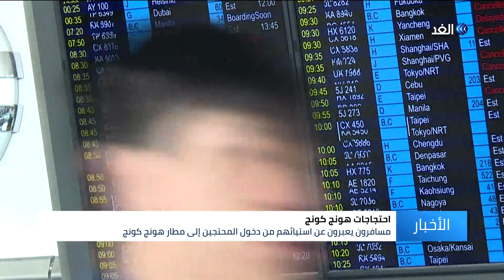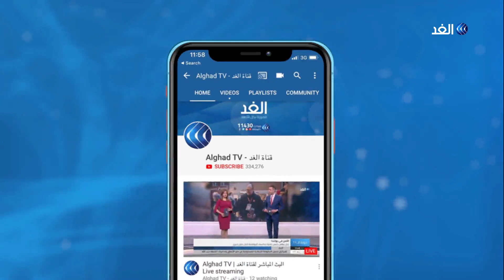إعادة فتح مطار هونج كونج بعد إلغاء الرحلات بسبب التظاهرات.. إليك التفاصيل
حذرت رئيسة السلطة التنفيذية في هونج كونج من أنّ أعمال العنف التي تخلّلت المظاهرات، تدفع المدينة على طريق اللاعودة، بحسب تعبيرها.

يأتي هذا بينما، استؤنفت حركة الملاحة في مطار هونج_كونج بعد توقفها بسبب احتجاجات ضد العنف المفرط للشرطة لقمع المظاهرات، بحسب المحتجين.

 المزيد من التفاصيل في سياق التقرير عبر النشرة الإخبارية لقناة الغد.